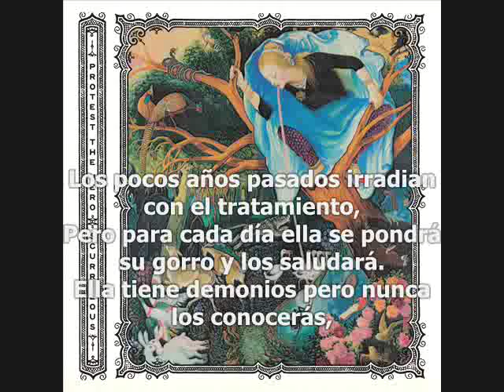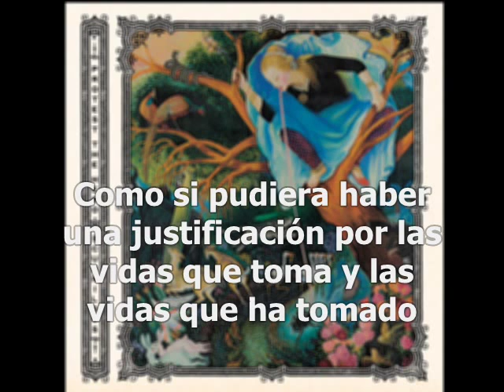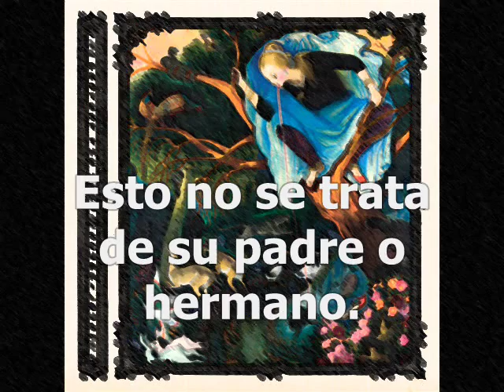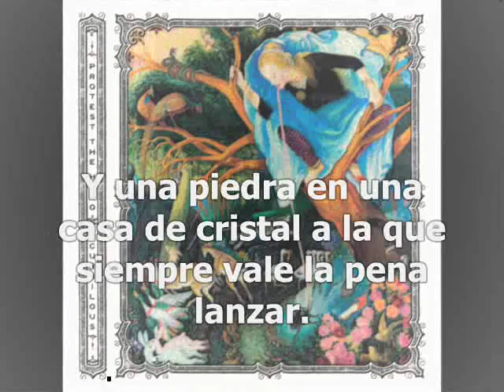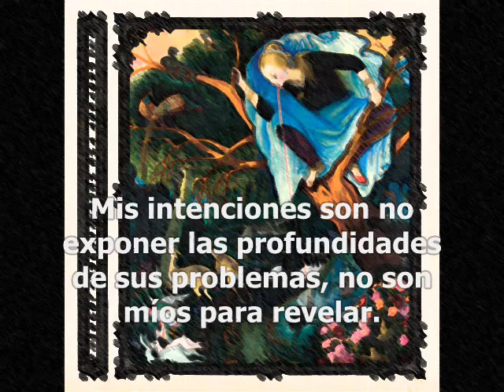Tandem - Protest The Hero - Subtítulos en Español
Esta canción le pertenece a Protest The Hero, yo sólo comparto la traducción.
Dedicada de mi parte, a mi familia, a mi viejo, y a Shimmy: Fuerza! Te quiero ~ Jess.-